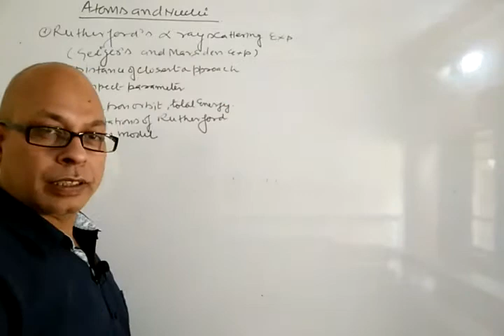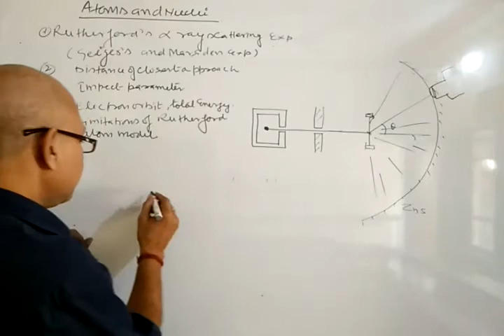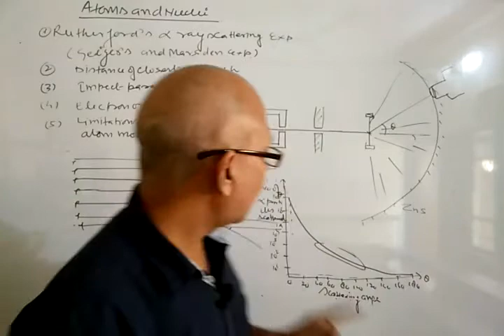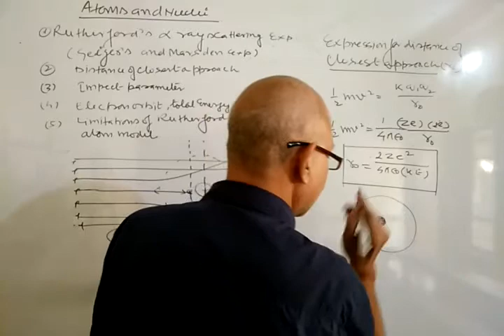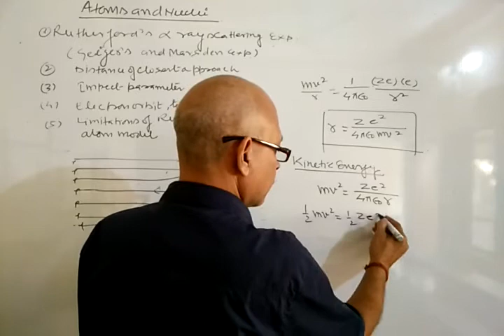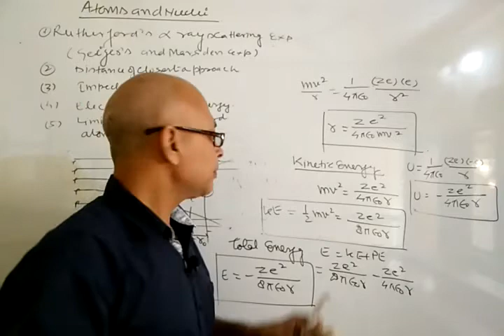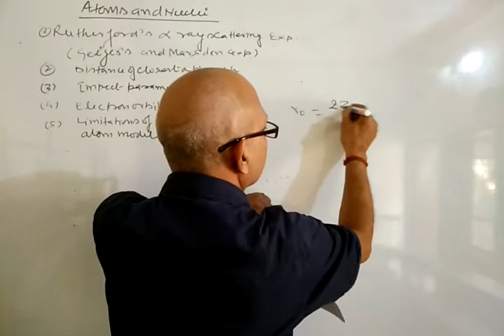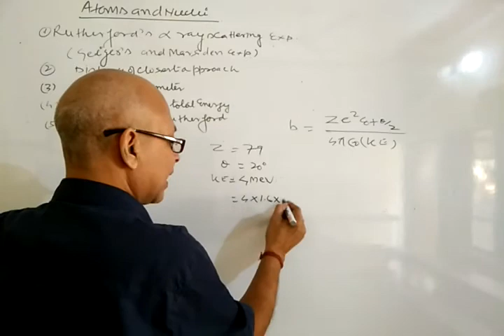Vedio 1 Rutherford's nuclear model of atom